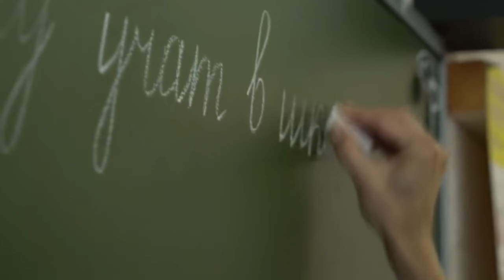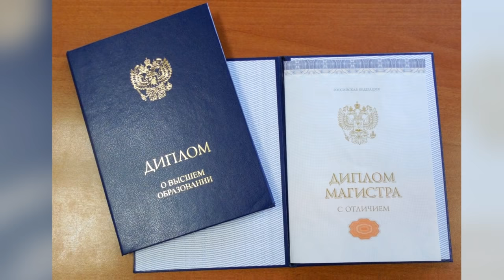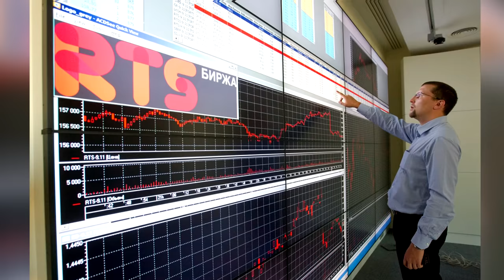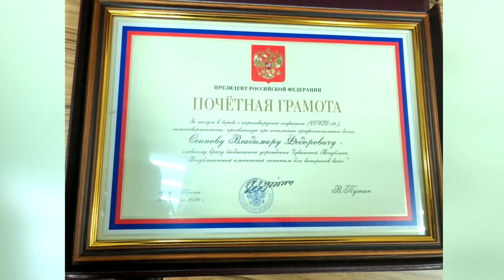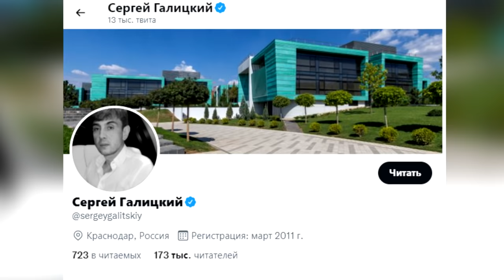Как живёт Сергей Галицкий и сколько он зарабатывает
Сергей Николаевич Галицкий - известный отечественный предприниматель, создатель сети магазинов "Магнит". Занимает пост президента и владеет футбольным клубом "Краснодар", носит звание почетного гражданина Краснодара. Далее мы расскажем, как живёт Сергей Галицкий и сколько он зарабатывает.